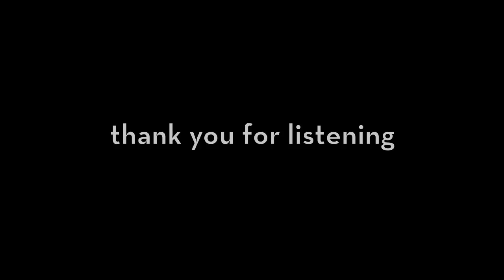award winning engineer PATRIK SCHWITTER: Sound Samples SINGER / SONGWRITER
PATRIK SCHWITTER: award winning recording, mixing & mastering engineer and producer with +980 productions since 1987.

Thank you for listening. Please remember this is a heavy data reduced sound file! To enjoy the high quality of these recordings feel free to download this sample in cd quality from my homepage

The Artists: (Thank you very much for your sound samples!)

00.14: Mettiwetti: "Nöd besser"
02.26: Pfannestil Chammer Sexdeet: "Eifach"
03.56: Dean Denmark: "Promise Me"
05.46: Mala & FyrMoon: "Now"
07.10: 330 Horsepower: "Blackwater's Ballad"
08.16: Henri Glovelier: "Le mer bleu rose"
10.08: Henri Glovelier: "Danse avec le vent"
12.18: d'Schlieremer Chind: "Frau Müller"
13.14: d'Schlieremer Chind: "Superman"
14.41: Pfannestil Chammer Sexdeet: "Masslos defür"
16.29: Mettiwetti: " Kafi"
18.18: Pechrima: "Wayfahring Stranger"
20.14: Pechrima: "A Dream"

Copyrights belong to the artists